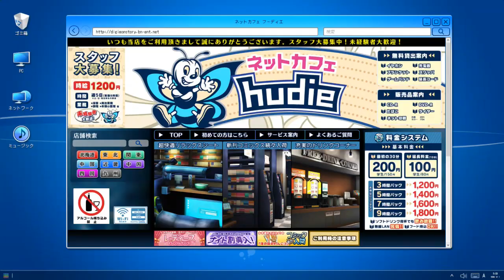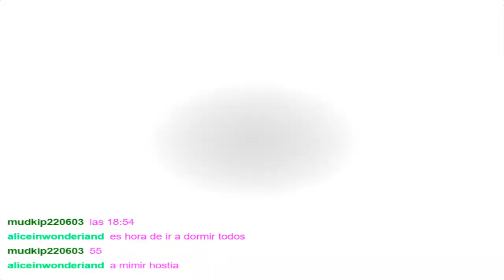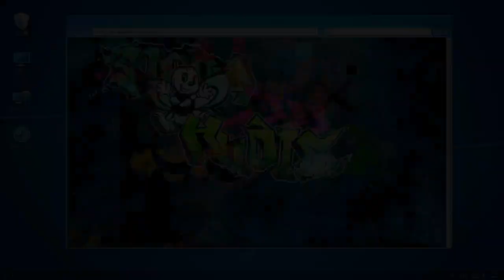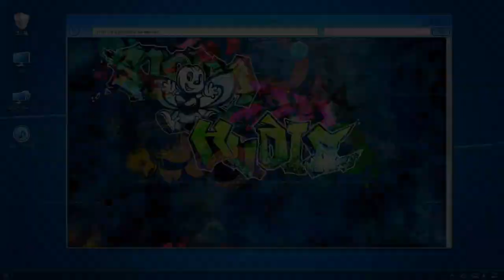Digimon Story Cyber Sleuth Hackers Memory Ep36: ¡Diálogos Time!